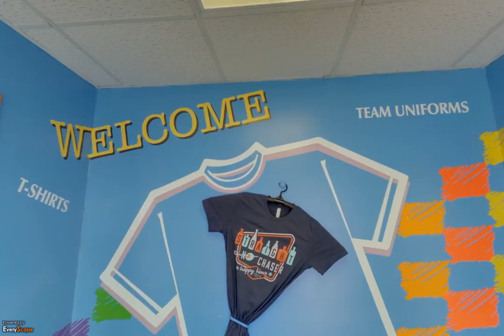Special T's | Wichita, KS | Screen Printing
Welcome to Special T's in Wichita, KS. Since 1984, Special T's has been providing quality screen printed garments for Wichita and the surrounding areas. To Interact with this ypVideo 360 Virtual Tour